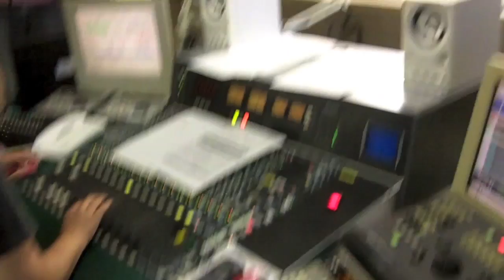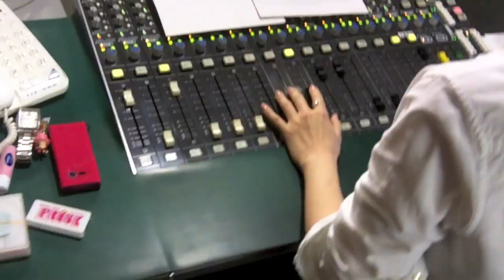Kat McDowell at Radio-i, Nagoya - Sept. 9, 2010 (Watch in HD!)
A pretty rare video... behind the scenes of a musician's radio interview.

Thanks to Noriko, Kahori, and Asami! And Radio-i!
Good to meet Dr. Ito!

and